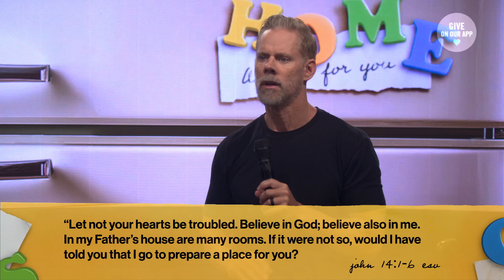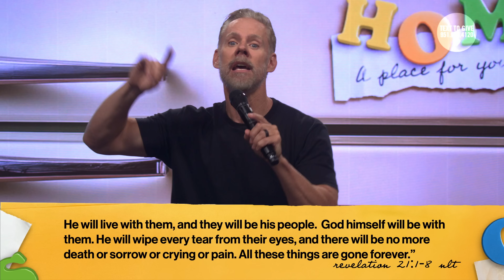The Christian Perspective: There's a Permanent Home in the Afterlife (Message Only) | Sandals Church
Pastor Matt Brown shares personal experiences and texts from the Bible to give a perspective on how easily we can become attached to temporary things. He invites us to shift our focus from our anxieties and worries to someone much bigger than us.

Support content like this and the work Sandals Church is doing